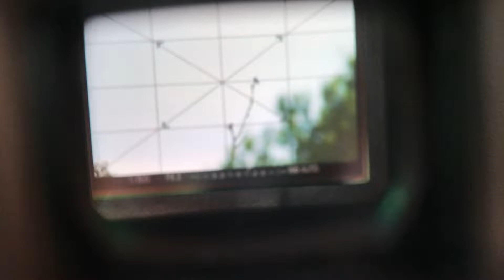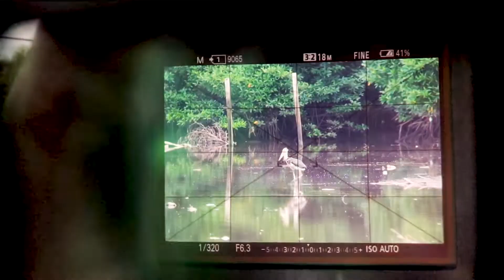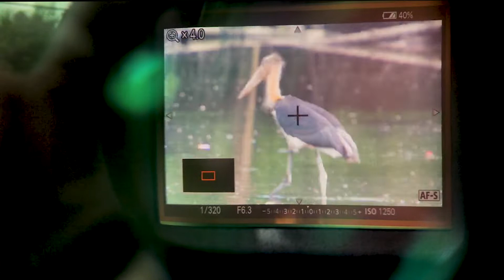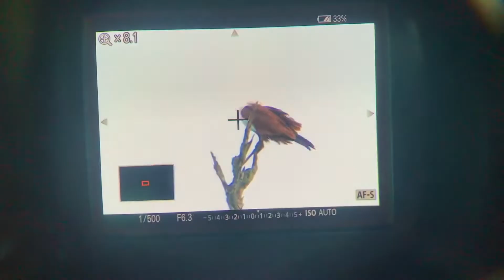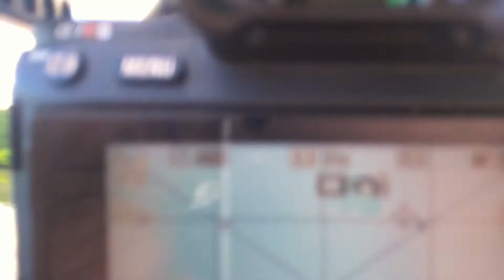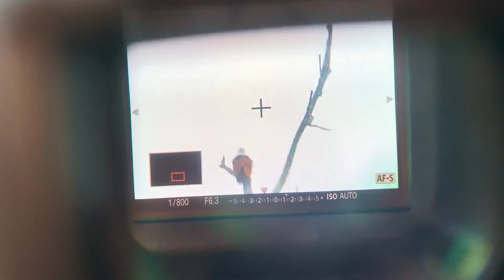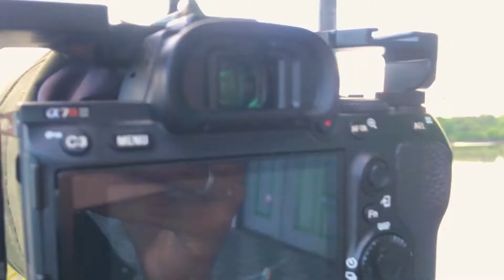Birding Dadakan Jackpot Elang Bondol // Wildlife Fotografi Indonesia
Konten ini berisi vlog birding dadakan yang awalnya tidak direncanakan. Renana awal akhir pekan namun tiba-tiba kawan saya @Ikamchannel  mengajak birding pagi-pagi. Saya siap selalu karena diajak moto Elang Bondol. Tanpa disangka birding dadakan dapat momen ajib.

Video spesial kolaborasi dengan Youtuber Wildlife Fotografi Bontang yang sudah dahulu berkecimpung di dunia Youtube sehingga sudah 150rb lebih subscriber mas Chandra aka @Ikamchannel

Kamera:
Sony A7RIII + 200-600mm G OSS
Gopro Hero Max
Iphone 7